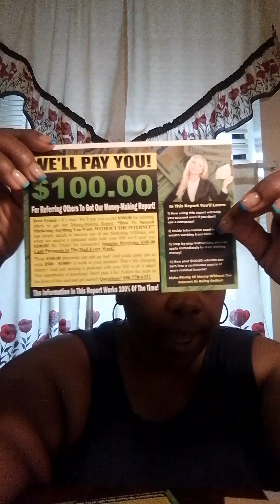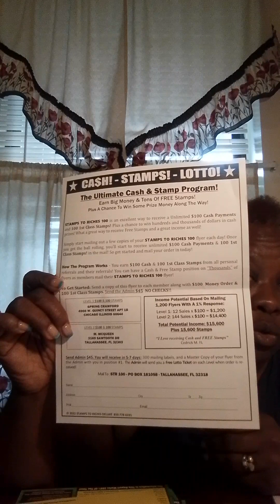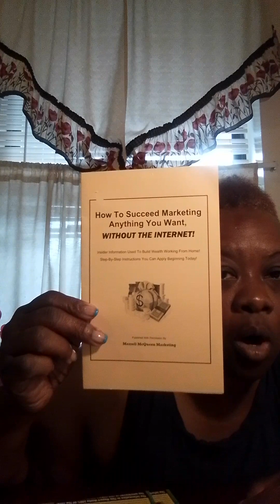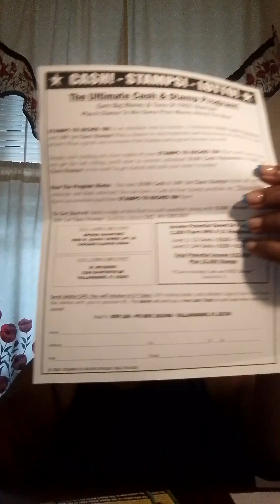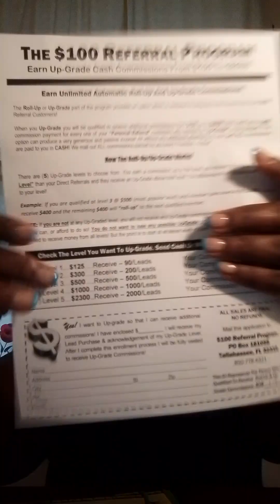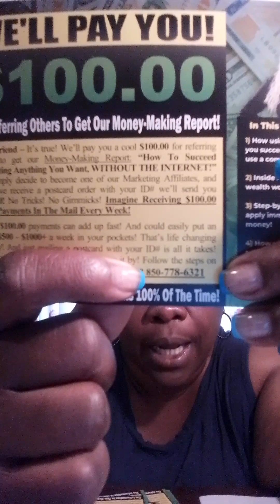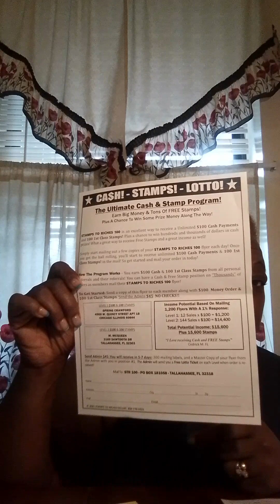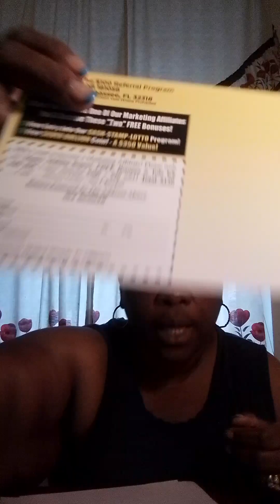The $100 Referral Program Update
THE $ 100 REFERRAL PROGRAM

THE $100 REFERRAL PROGRAM IS A SIMPLE YET LUCRATIVE INCOME OPPORTUNITY! JUST MAKING A FEW $100 SALES A WEEK, MONTH OR DAY CAN BE LIFE CHANGING MONEY!!! PLUS THE UP-GRADE OPTION PART OF THE PROGRAM IS A NATURAL FIT! YOU CAN EARN ADDITIONAL $250 UP TO $3200 IN CASH COMMISSIONS!!! THIS COULD REALLY TAKE YOUR EARNING POTENTIAL TO ANOTHER LEVEL!!! AND ALL YOU WILL EVER DO IS MAIL ONE POSTCARD!

THIS IS WHAT YOU WILL RECEIVE WITH YOU KIT

BOOKLET

FREE SILVER COIN

FREE ENTRY INTO CASH-STAMP-LOTTO PROGRAM

POSTCARD & LEAD ORDER FORM

IF YOU WOULD LIKE TO GET START YOU HAVE TWO OPTIONS

-REACH OUT TO MYSELF SPRING CRAWFORD-KING BY TEXT OR EMAIL

@ request a postcard by mail. LEAVE ME YOUR NAME AND ADDRESS AND I WILL MAIL THE POSTCARD TO YOU.

-OPTION 2

YOU CAN REACH OUT TO THE OWNER MERRELL MCQUEEN AND LET HIM KNOW YOU WOULD LIKE TO JOIN SPRING CRAWFORD ID# SC0028 IN THE $100 REFERRAL PROGRAM (THIS IS ONLY IF YOU WANT TO JOIN VIA CASH APP) HE WILL GIVE YOU INSTRUCTION FROM THERE HIS CONTACT NUMBER IS

THIS OPPORTUNITY IS $120 TO GET STARTED YOU CAN AWESOME PURCHASE LEADS AND POSTCARDS FROM OWNER